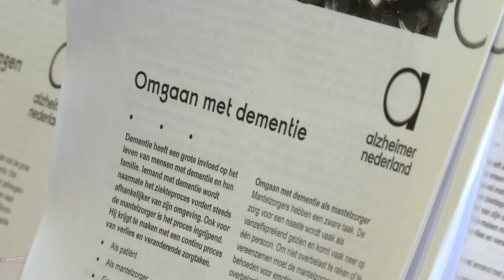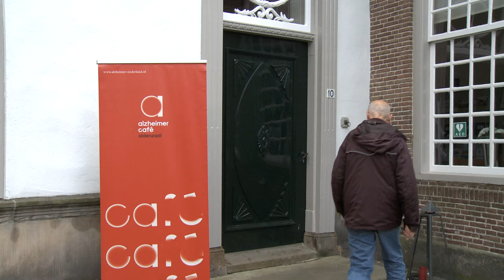Lang zult u wonen met dementie | Het Alzheimer Café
Wat is er te doen in het Alzheimer Café? Veel zo blijkt. Het is informatief, lotgenotencontact maar ook erg gezellig.